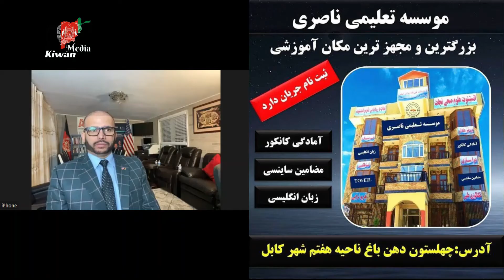راز های ناگفته محمد صابر ناصری | Mohammad Saber Nasseri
معرفی چهره های افغان از سراسرجهان
اگر ناگفته های دارید میخواهید با هموطنان ما به اشتراک بگذارید لطفآ با ما در تماس شوید
 و برای حمایت از ما کانال  کیوان میدیا را سابسکرایب نمایید .لطفآ برای بهبودی کانال ما نظریات  وپیشنهادات وانتقادات  تان  را در قسمت کامنت بنویسید

کیوان میدیا را از تیکتاک، یوتیوب و انستاگرام  نیز دنبال کرده می توانید.

ویژه برنامه روز زن با اولین تکسی ران زن افغان بانو سارا بهایی | Women's Day 2022